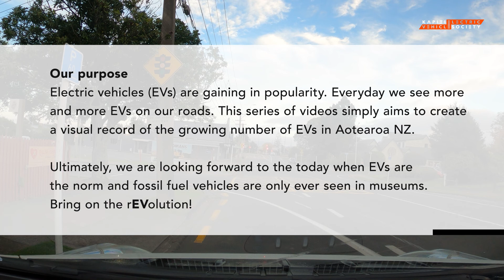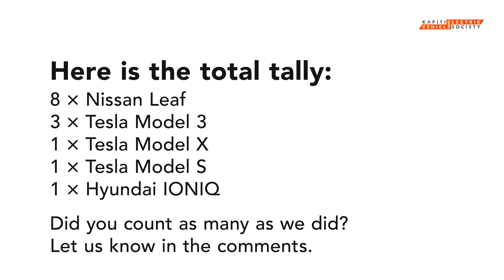Electric Vehicle Counting Report No.2 - Tally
This video points out all the electric vehicles from the full length EVCR No. 2 video - if you missed it watch it first

Purpose:
Electric vehicles (EVs) are gaining in popularity. Everyday we see more and more EVs on our roads. This series of counting videos simply aims to create a record of the growing number of EVs in Aotearoa NZ. Ultimately, we are looking forward to the today when EVs are the norm and fossil fuel vehicles are only ever seen in museums. Bring on the rEVolution!

Task:
During our journey we tried to spot every EV on the road. We only counted battery electric vehicles, such as Nissan Leaf, Tesla, Kia Niro EV, Hyundai IONIQ etc. We did not count hybrid or plugin hybrid electric vehicles (PHEVs) as these use fossil fuels (petrol and diesel). Also, we do not count:
• parked EVs like those in a car sales
• EVs on transporter delivery vehicles or tow trucks
• reflections or photographs like those in billboard adverts
• same vehicle more than once.
Thanks for playing along.

Timestamps:
0:00 Electric Vehicle Counting Report intro
0:13 Our purpose
0:34 Your task
0:55 Like Subscribe Comment Share
10:52 Total tally of how many EVs we saw?
11:09 Like Subscribe Comment Share